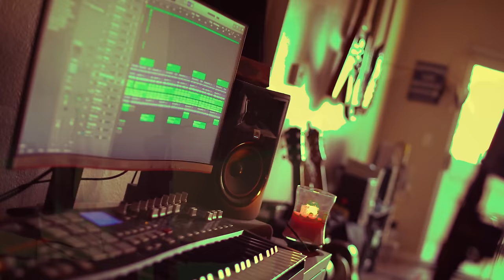Nick Sefakis - Foundation (Official Music Video)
Check out the official music video for "Foundation" by Iya Terra's Nick Sefakis!